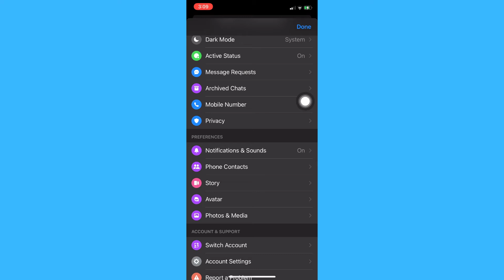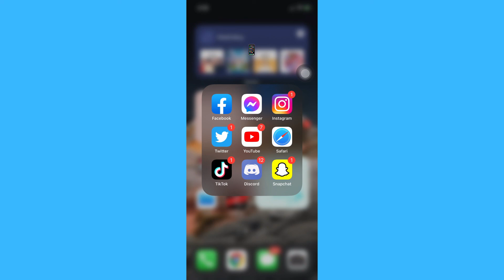How To See Archived Messages in Facebook Messenger On iPhone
Learn How To See Archived Messages in Facebook Messenger On iPhone

In this video I will show you how to how to see archived messages in Facebook Messenger on iPhone